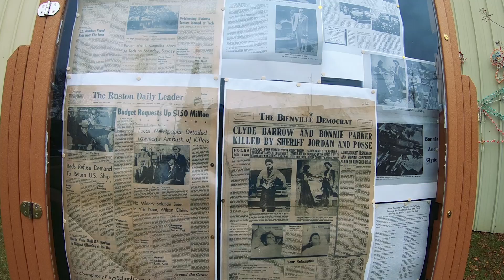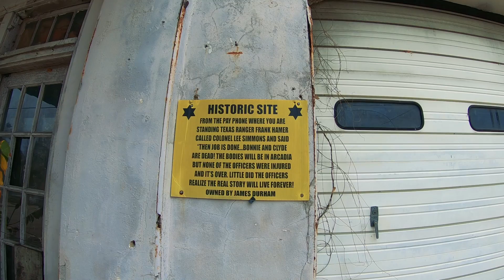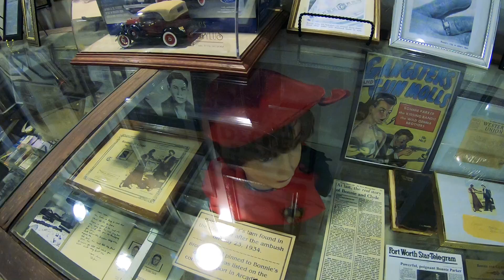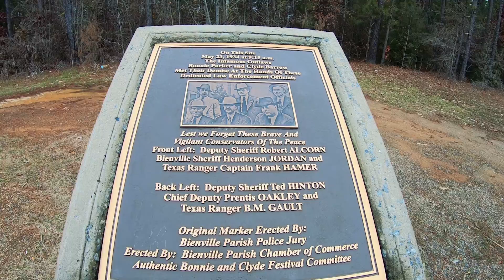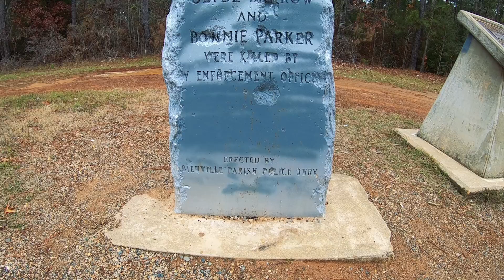Adventure & Ambush of Bonnie & Clyde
Bonny & Clyde Embalmed GPS: 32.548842, -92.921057
Historic Gas Station GPS: 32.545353, -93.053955
B&C Museum (Death Car) GPS: 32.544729, -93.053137
Bonnie & Clyde Ambush Site GPS: 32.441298, -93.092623

Cameras (Updated)*
Audio: Sony ICD-PX333 (Audio swapped in post production)
Editing Laptop: 2015 MacBook Pro 2.8ghz i7 16GB Ram, 500 SSD
Editing Software: Adobe Premiere Pro CC
Aerial Drone Shots: DJI Phantom 3 Standard Shot in 2.7K Downscaled to 1080p
Scooter: 2011 Honda PCX 125 with 4K miles. (99mpg)
Jax is a Main Coon/Ragdoll Tabby mix. He weighs 23lbs

Mail:
Eric Jacobs